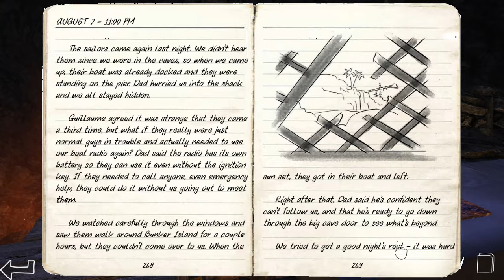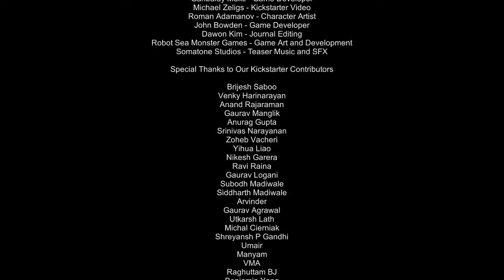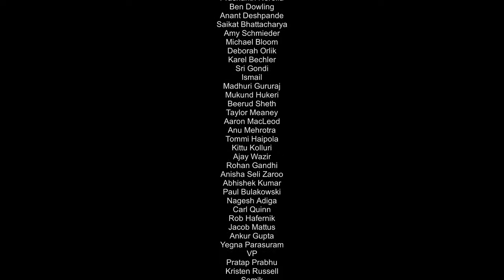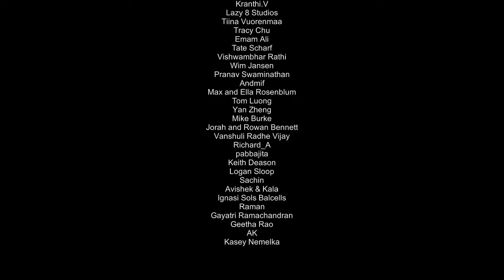Odyssey The Next Generation Science Game p9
Odyssey - The Next Generation Science Game